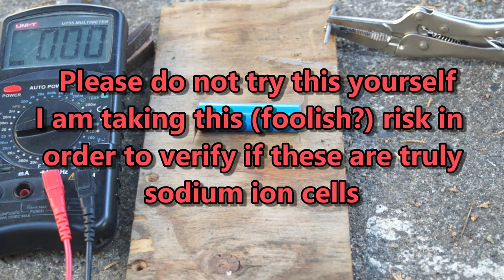Sodium Ion nail penetration test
I am puncturing/shorting these 18650 cells in order to help verify that they are truly sodium ion cells.